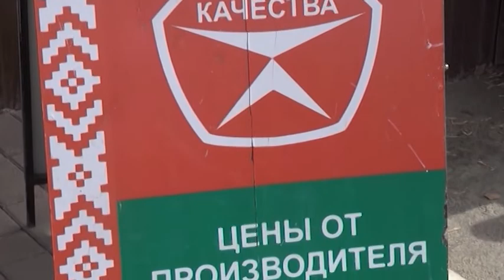Обувь для проблемных ног на ярмарке белорусской обуви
Широкая стопа, косточка или высокий подъем. Подобрать для проблемных ног правильную, а главное, качественную обувь бывает непросто. Такой ассортимент можно найти на ярмарке белорусской обуви. На данный момент там широкий выбор летних и спортивных моделей. Диана Салихова продолжит.